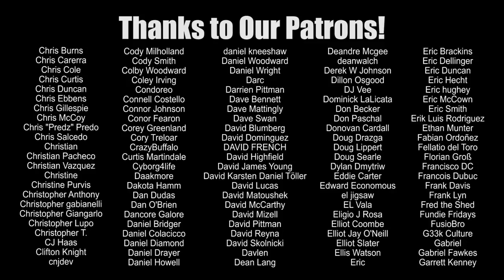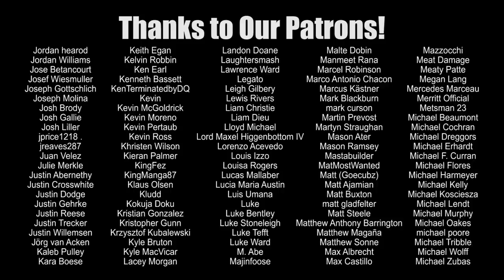The Worst Tropes in Wrestling | Wrestling With Wregret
You've got fake pregnancies, surprise roll-ups, tag team breakups ... then there's these, my picks for the worst wrestling tropes!

BIG HOSS MCGRAW, LIKE WHAT YOU LIKE, GAAAAHHHH and more!